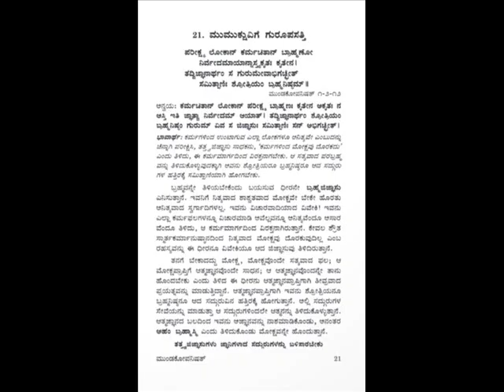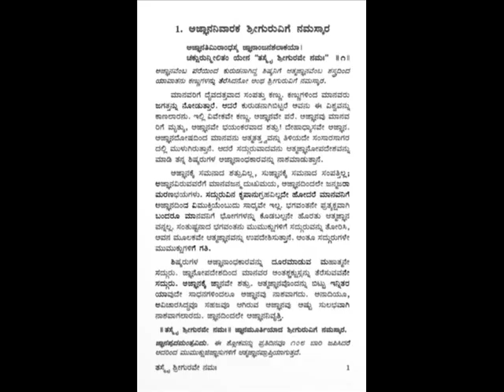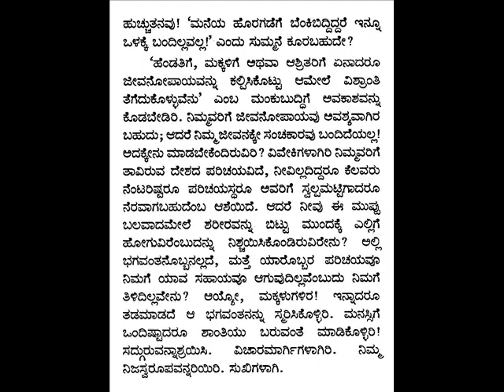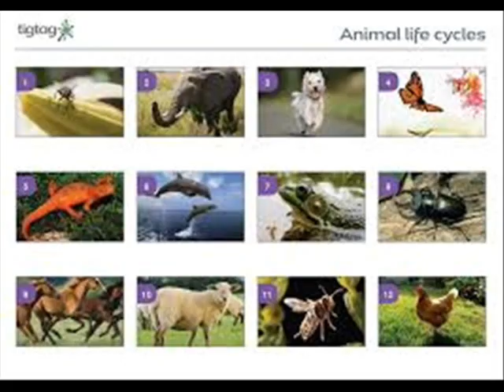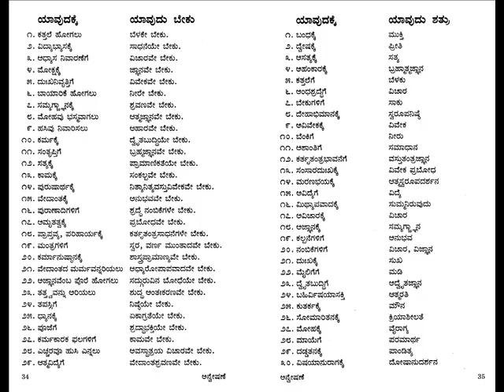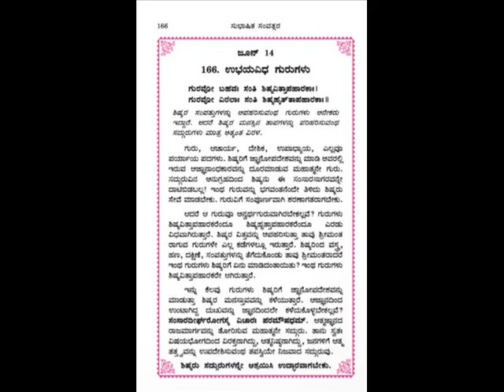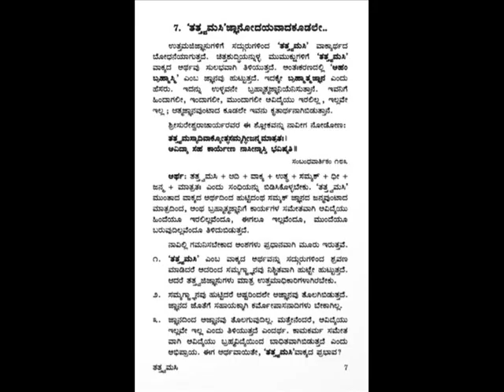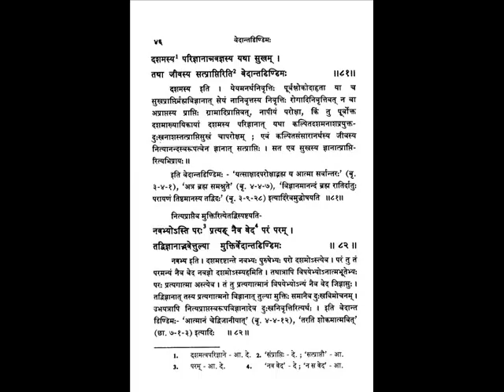VEDANTHADINDIMA 71 ವೇದಾಂತಡಿಂಡಿಮ ಕನ್ನಡದಲ್ಲಿ ಪ್ರವಚನ ವೇದಬ್ರಹ್ಮಶ್ರೀ ಮಹಾಮಹೋಪಾಧ್ಯಾಯ ಡಾ. ಕೆ.ಜಿ.ಸುಬ್ರಾಯಶರ್ಮ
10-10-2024 series of lectures 1-81st shloka in KANNADA on Vedanthadindima authored by Shri Shri Nrusimha Teertha by Our Rev Guruji VEDANTHA CHAKRAVARTI MahamahOpadhyaya Dr.K.G.Subraya Sharmaji , which is a concentrated tonic in Vedantha. song done by Kannada Shankara SriSri Satchidanandendra saraswathi Swamiji of Holenarasipur - Song sung by Chitradurga sanjeeva murthy, under the able guidance of Ubhayagaana Vidushi Dr. Shyamala G Bhave, Description- Sri K SUBRAMANYA SHASTRIJI, Flute Vid.K.S.Rajesh, Key Board Vid. B.V.Srinivas, Sitar, Vid. H.P.Srinivasan, Tabala- Vid. Rajendra Nakod and Rythmpad Vid. Jerald.
ವೇದಾಂತ ಪ್ರಿಯರಿಗಾಗಿ  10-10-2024 ಪೂಜ್ಯ ಶ್ರೀ ನೃಸಿಂಹತೀರ್ಥರಿಂದ ರಚಿಸಲ್ಪಟ್ಟಿರುವ 1 - 81st  shloka , ಒಂದು ವೇದಾಂತಸಾರದ ಕೃತಿರತ್ನ "ವೇದಾಂತಡಿಂಡಿಮ" ವನ್ನು ಕುರಿತು ಪೂಜ್ಯ ಗುರುವರ್ಯರಾದ ವೇದಬ್ರಹ್ಮಶ್ರೀ ಮಹಾಮಹೋಪಾಧ್ಯಾಯ ಡಾ. ಕೆ.ಜಿ.ಸುಬ್ರಾಯಶರ್ಮರಿಂದ ಪ್ರವಚನಮಾಲಿಕೆ ಅನೇಕ ಜಿಜ್ಞಾಸುಜನಗಳ ಕೋರಿಕೆಯಮೇರೆಗೆ ಅಚ್ಚ ಸ್ವಚ್ಛ ಕನ್ನಡದಲ್ಲಿ ಪ್ರವಚನಮಾಲಿಕೆಯು ಪ್ರಾರಂಭಿಸಲ್ಪಟ್ಟಿದೆ. ವೇದಾಂತಾಚಾರ್ಯರೂ, ಅಧ್ಯಾತ್ಮವಿದ್ಯಾ ಪ್ರವೀಣರೂ, ಸಂಚಾರೀ ವೇದಾಂತ ಕೋಶವೆಂದು, ಭುವಿವೇದಾಂತೈಕ ಶ್ರೇಷ್ಠನಿಷ್ಠ ಇತ್ಯಾದಿ ಅನೇಕ ಬಿರುದಾಂಕಿತರೂ ಆದ ವೇದಬ್ರಹ್ಮಶ್ರೀ ವಿದ್ವಾನ್ ಡಾ. ಕೆ.ಜಿ ಸುಬ್ರಾಯಶರ್ಮಾಜಿ ಯವರಿಂದ ಉಪನ್ಯಾಸಮಾಲಿಕೆ ಪ್ರಾರಂಭಗೊಂಡಿದೆ. ಪ್ರಾತಃಸ್ಮರಣೀಯರೂ, ಜ್ಞಾನಚಕ್ರವರ್ತಿಗಳೂ, ಆದರ್ಶ ಸಂನ್ಯಾಸಿಗಳೂ, ಬ್ರಹ್ಮನಿಷ್ಠರೂ ಆದ ಕರ್ನಾಟಕ ಶಂಕರರೆಂದೇ ಪ್ರಖ್ಯಾತರಾದ ಹೊಳೆನರಸೀಪುರದ ಶ್ರೀ ಶ್ರೀ ಸಚ್ಚಿದಾನಂದೇಂದ್ರ ಸರಸ್ವತೀ ಸದ್ಗುರುಗಳಬಳಿ ಹದಿನಾರು ವರ್ಷಗಳಕಾಲ ಅಖಂಡಸೇವೆ ಮಾಡುತ್ತಾ ಆದರ್ಶ ಅಂತೇವಾಸಿ ಶಿಷ್ಯರಾಗಿದ್ದು ಈವರೆಗೂ ಸುಮಾರು ಒಂದುಲಕ್ಷಕ್ಕೂ ಮೀರಿ ಸಂಸ್ಕೃತ, ಕನ್ನಡ ಹಾಗೂ ಇಂಗ್ಲಿಷ್ ಭಾಷೆಗಳಲ್ಲಿ ಪ್ರಪಂಚದ ಎಲ್ಲಕಡೆಗಳಲ್ಲೂ ಪರಿಶುದ್ಧ ಶಾಂಕರ ಪ್ರಸ್ಥಾನತ್ರಯ ಭಾಷ್ಯಗಳನ್ನು ಹರಡುತ್ತಾ ಜೊತೆ ಜೊತೆಗೇ ಇಂದಿನವರೆಗೂ ೧೫೦ಕ್ಕೂ ಹೆಚ್ಚು ವೇದಾಂತಗಳಲ್ಲಿನ ಅಪೂರ್ವ ವಿಷಯಗಳ ಬಗ್ಗೆ  ಗ್ರಂಥಗಳನ್ನೂ ಹಾಗೂ ೬ ಸಂವತ್ಸರಗಳ ಗ್ರಂಥವನ್ನೂ ರಚಿಸಿ ಲಕ್ಷಾಂತರ ಜಿಜ್ಞಾಸು ಜನಗಳಿಗೆ ಮಹದುಪಕಾರ ಮಾಡುತ್ತಿದ್ದಾರೆ. ಪ್ರಪಂಚದಲ್ಲಿ ಯಾರೂ ಮಾಡಿರದ ಇವರ ಪ್ರಸ್ಥಾನತ್ರಯಗಳ ಶಾಂಕರ ಭಾಷ್ಯಸಮೇತವಾದ ಉಪನ್ಯಾಸದ ಧ್ವನಿ ಮುದ್ರಿಕೆಗಳೂ ಲಭ್ಯವಿದೆ.
ಇಂದಿಗೂ ತಮ್ಮ ಇಳಿವಯಸ್ಸಿನಲ್ಲಿಯೂ ಕೊಂಚವೂ ವಿಚಲಿತರಾಗದೆ ಪ್ರತಿನಿತ್ಯ ಸತತವಾಗಿ , ನಿಃಸ್ವಾರ್ಥವಾಗಿ ತಮ್ಮ ಗುರುಗಳಿಂದ ಪ್ರೇರೇಪಿಸಲ್ಪಟ್ಟು ಪ್ರವಚನ ಸೇವೆಯನ್ನು ಮಾಡುತ್ತ ಅನೇಕ ವೇದಾಂತ ಆಸಕ್ತರನ್ನು ಸಾಧಕರನ್ನಾಗಿಯೂ, ಜಿಜ್ಞಾಸುಗಳನ್ನ ಮುಮುಕ್ಷುಗಳನ್ನಾಗಿಯೂ, ಮುಮುಕ್ಷುಗಳನ್ನು ಮುಕ್ತರನ್ನಾಗಿಯೂ ಮಾಡಿ ಮಾನವ ಜನ್ಮದ ಸಾರ್ಥಕತೆಗೆ ಕಾರಣರಾಗಿದ್ದಾರೆ.
       ನಮ್ಮೆಲ್ಲರಿಗೂ ಅಂದರೆ, ಅವರ ಸರಳ, ಅನುಭವಪೂರಿತ  ಪ್ರಾಸಂಗಿಕ ಉದಾಹರಣೆಗಳೊಂದಿಗೆ ಅನುಗ್ರಹಿಸುವ ಉಪನ್ಯಾಸಗಳನ್ನು ಶ್ರವಣಮಾಡಿದವರೆಲ್ಲರಿಗೂ , ನಾನು ಇಂಥವರ ಶಿಷ್ಯ ಎಂಬ ಗರ್ವ, ಹೆಮ್ಮೆ ಸಹಜ. ಇಷ್ಟಕ್ಕೂ ಕಾರಣ ಪೂಜ್ಯ ಗುರುಗಳು ತಮ್ಮ ಆರಾಧ್ಯದೈವ ಕರ್ನಾಟಕ ಶಂಕರ ಪ.ಪೂ. ಶ್ರೀ ಶ್ರೀ ಸಚ್ಚಿದಾನಂದೇಂದ್ರಸರಸ್ವತೀ ಸ್ವಾಮಿಗಳಿಂದ ಸಂಸ್ಕೃತ, ಇಂಗ್ಲಿಷ್, ವ್ಯಾಕರಣ, ಕಾವ್ಯ, ಪುರಾಣಾದಿಗಳು, ಶಾಂಕರಾದ್ವೈತವೇದಾಂತ, ಮುಂತಾದವುಗಳನ್ನು ಏಕಸಂಧಿಗ್ರಾಹಿಯಾಗಿ, ನಿಷ್ಠೆಯಿಂದ " ಬ್ರಹ್ಮಚಾರೀ ಆಚಾರ್ಯಕುಲವಾಸೀ " ಎಂಬ ಛಾಂದೋಗ್ಯ ನುಡಿಯಂತೆ ೧೬ ವರ್ಷಗಳಕಾಲ ನಿರಂತರ ಗುರುಸೇವೆ, ತಪಸ್ಸುಮಾಡಿದ ಪ್ರತಿಫಲ.
ಇವುಗಳ ಉಪಯೋಗವನ್ನು ಪಡೆದು ಎಲ್ಲ ಮನವರೂ ಉದ್ಧಾರವಾಗಲೆಂಬುದೇ ನಮ್ಮ ಗುರಿ. ಶುಭಮಸ್ತು.